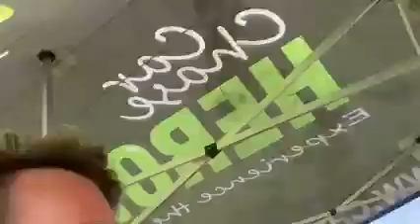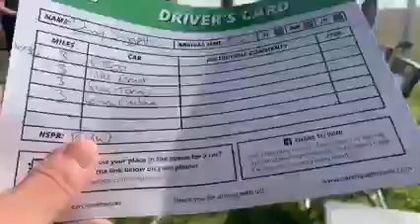This where you wait for your driver and car to turn up on these amazing track days Top Gear Racetra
This where you wait for your driver and car to turn up on these amazing track days. Top Gear Racetrack Dunsfold Areodrome.23/07/2021